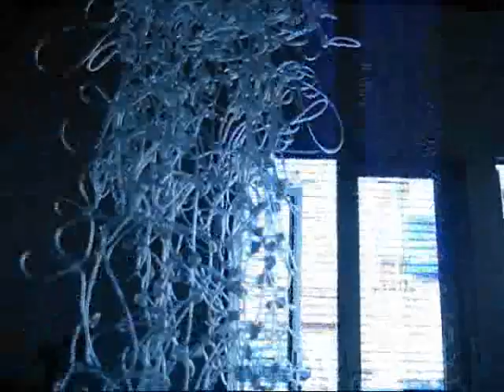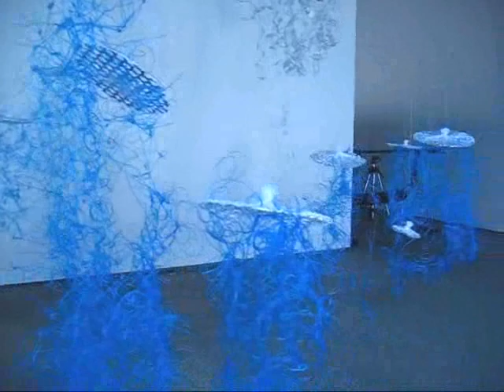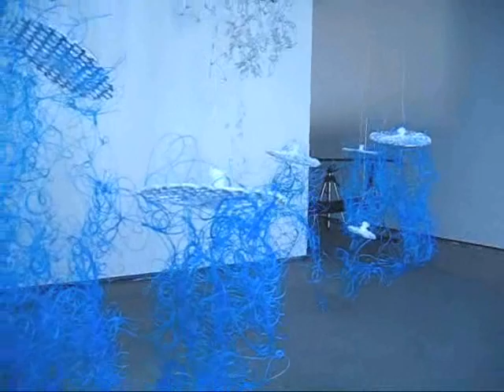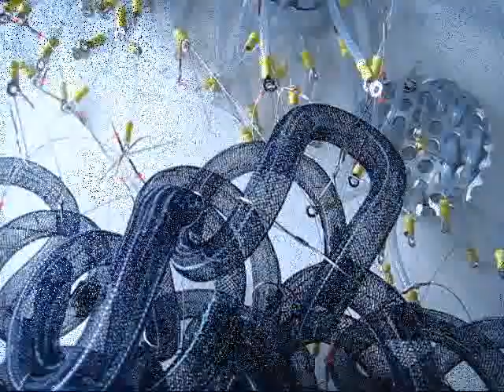caroline cox install video